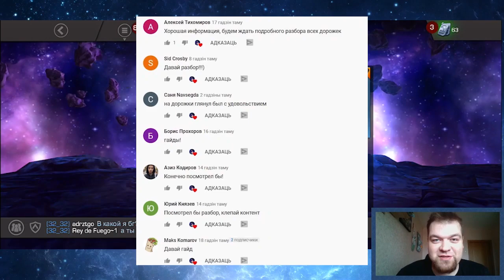Как бить Паука и Хит-Манки? Глава 1, сложность Рыцарь. Советы по прохождению первой главы